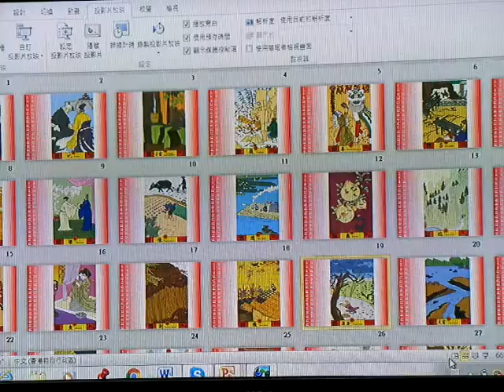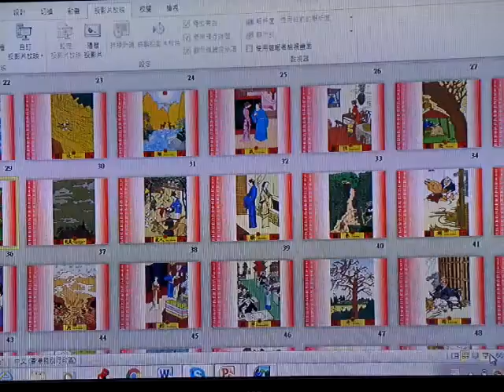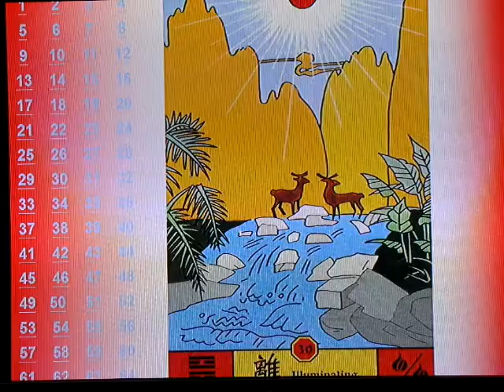易經塔羅牌3-原創人張駿曜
Wechat: jondiu3
報名網站:
易經占卜牌以六十四幅中國傳統生活版劃簡單地闡述每一卦的重點及其中的哲理，並以圖象的模式啟發思維，使用者更容易明白、記憶及掌握每一卦象的內容。所以，易經占卜牌是作為中國堪玄學入門工具的不二法門。